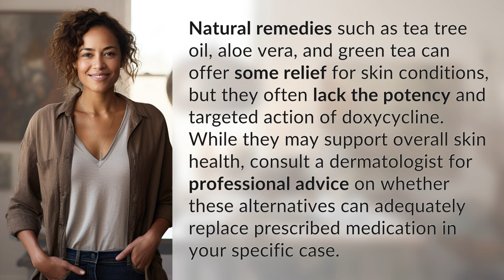Can natural remedies replace doxycycline for skin conditions?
Natural Remedies vs. Doxycycline for Skin Conditions: What Works Best? 👉 Skin Condition Alternatives 👉 Discover if natural remedies like tea tree oil and aloe vera can effectively replace prescribed doxycycline for skin conditions. Learn about their benefits and limitations, and consult a dermatologist for personalized advice.

Laura S. Harris (2024, June 26.) Can natural remedies replace doxycycline for skin conditions?
    🌐 AskAbout.video